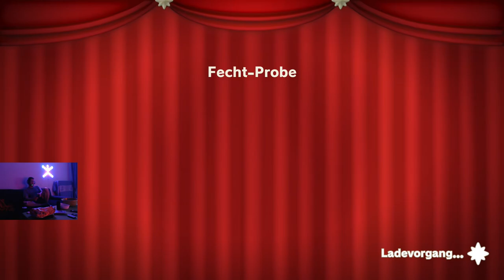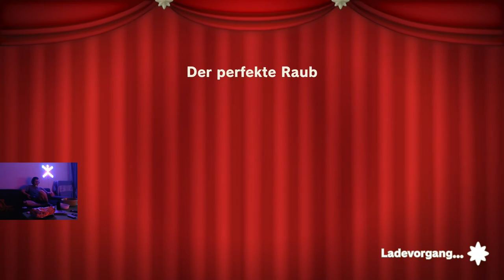Princess Peach Showtime 05 Der Perfekte Raub